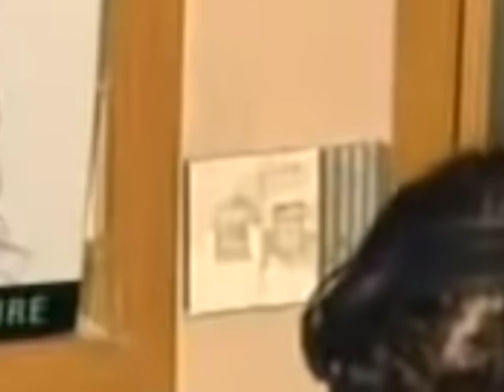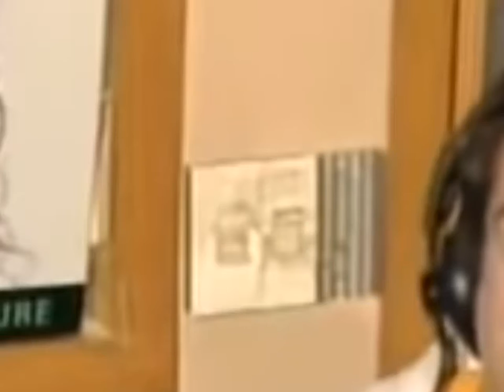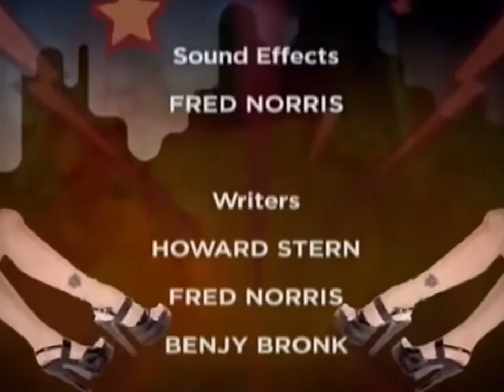Howard vs Friends of the Howard Stern Show Stuttering John, Jackie, and Gary pt 1